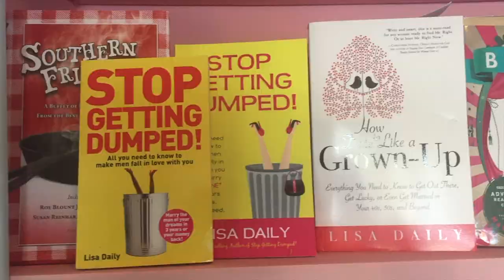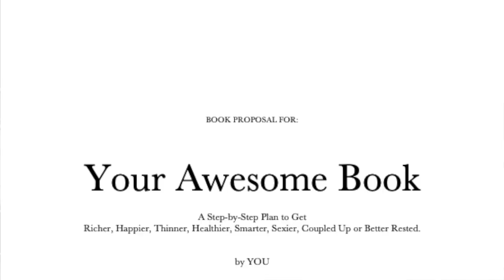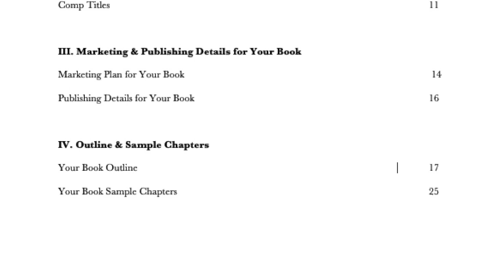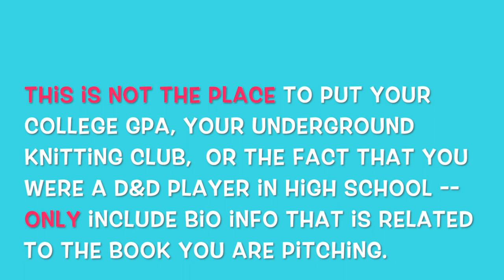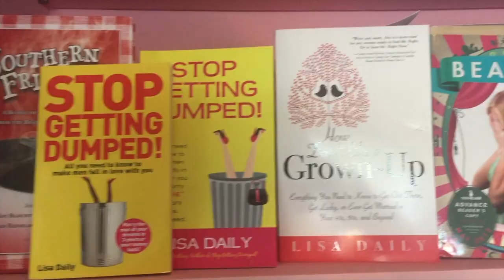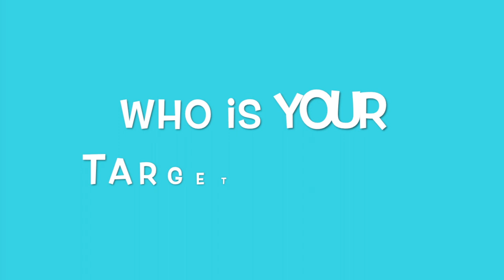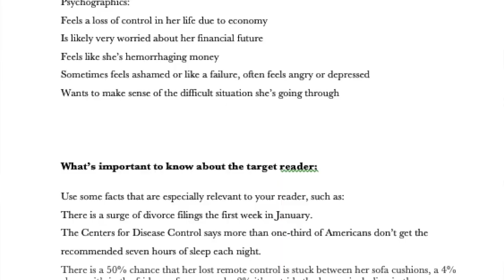How To Write A Self-Help Book Proposal that SELLS -- STEP BY STEP!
Lisa Daily here, I'm a bestselling, traditionally-published author of 8 fiction and non-fiction books (including several self-help books!) and today I'm going to show you how to write a self-help book proposal, including the EXACT book proposal format I've used to sell my books to major publishers including Penguin, Random House (now part of Penguin), and Sourcebooks.

In this video I'm sharing my step-by-step process for writing and submitting a book proposal that gets both literary agents and publishers ON FIRE about your self-help book.

In this video, I'll explain:

* What is a book proposal?
*The MOST IMPORTANT elements a self-help / non-fiction author MUST include in a book proposal -- these are CRITICAL!
*How to show an acquisitions editor that your book will sell, BEFORE YOU'VE EVEN FINISHED WRITING IT
*Why you don't need to write your entire book before you pitch it to a literary agent and/or sell it to a publisher, and how to get a publishing deal.
*Book proposal tips for getting published

WANT A COPY OF MY SELF-HELP BOOK PROPOSAL template, the exact format I used to sell my own books to major publishers? I'll be happy to send it to you.

This is a brand new authortube / writing advice channel, so I’d be absolutely over the moon if you’d SUBSCRIBE, LIKE, and DING that little bell so you’ll be notified every time I post a new "how to write a book" video. ☺

Like this video? Have a writing or publishing question?  Please feel free to drop me a line in the comments below and I’ll do my best to answer in a future video -- I’ll be posting new writing advice videos on Mondays & writing sprints on Wednesdays.

STOP GETTING DUMPED! (self-help)

HOW TO DATE LIKE A GROWN-UP (self-help)

Happy writing!

XO,
Lisa